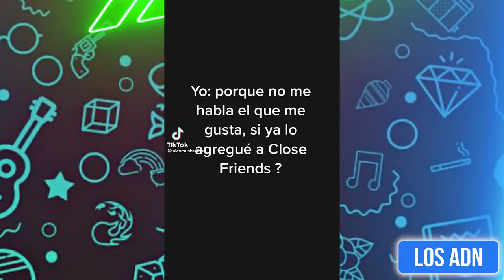🇲🇽 COSAS DE M3XlCAN0S 😂 (SI TE RIES PIERDES) | Los ADN